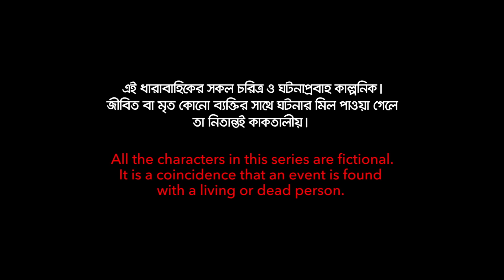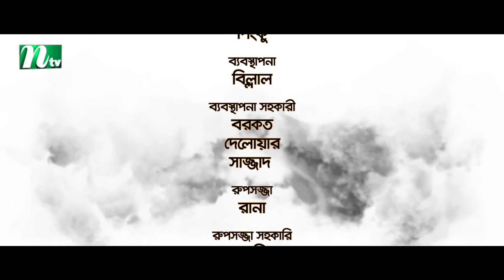Ghorer Shotru Bivishon | EP 53 | Mosharraf Karim | Anilla Tanjum | ঘরের শত্রু বিভীষণ | Bangla Natok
Watch NTV Drama Serial "Ghorer Shotru Bivishon" (ঘরের শত্রু বিভীষণ) - Full Episodes Available Now!
📺 Drama Name: Ghorer Shotru Bivishon (ঘরের শত্রু বিভীষণ)
📝 Script: Shafiqur Rahman Shantonu
🎬 Direction: Sajin Ahmed Babu
🏠 Produced by: NTV
🌍 Country: Bangladesh
📅 Episode: 53
Cast:
Mosharraf Karim
Anilla Tanjum
Saju Khadem
Robena Reza Jui
Al Mansur
Sujat Shimul
Milon Bhattacharjee
Rimi Karim
Shahidullah Sojib
Mili Munshi
Ujjawal Mahmud
Amanul Haq Hellal
And many more talented actors!
অভিনয়ে
মোশাররফ করিম, এনিলা তানজুম, সাজু খাদেম, রোবেনা রেজা জুঁই, আল মনসুর, সুজাত শিমুল, মিলন ভট্টাচার্য, রিমি করিম, শহীদুল্লাহ সজীব, মিলি মুন্সি, উজ্জল মাহমুদ, আমানুল হক হেলাল এবং অনেকগুলো দক্ষ অভিনেতা!
Don't forget to:
Watch Now: Ghorer Shotru Bivishon
Popular Bangla Natoks: Latest Bangla Natoks
All Bangla Natoks of 2023: Watch here
NTV Natok Channel: Explore here
Best of Bangla Natok: Watch here
About NTV Natok:
NTV Natok, a subsidiary of International Television Channel Ltd. (NTV), is your one-stop entertainment hub featuring New Bangla Natok, the Latest Bangla Drama, Cultural Programs, News, Movies, and Reality Shows. Since its inception on July 3, 2003, NTV has become one of Bangladesh's most popular TV channels, known for its motto 'Somoyer Sathe Agamir Pothe' (Heading towards the future with time), reflecting its dedication to Bangla language and culture.
Connect with NTV Online:
🐦 X (formerly Twitter): NTV Digitals
📺 Dailymotion: NTV on Dailymotion
📱 Likee: NTV on Likee
COPYRIGHT WARNING:
The content is the property of International Television Channel Ltd (NTV). Legal action will be taken against those who violate copyright.
Enjoy watching and sharing with your friends and family!

Here are some hashtags you can use to promote the drama serial "Ghorer Shotru Bivishon":